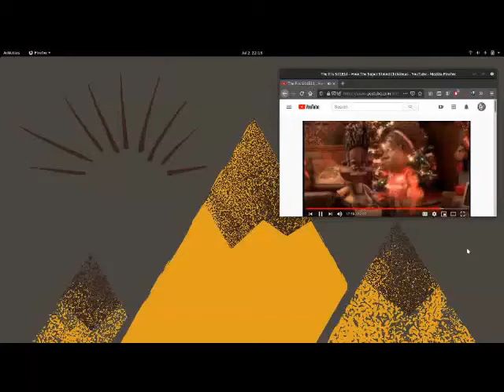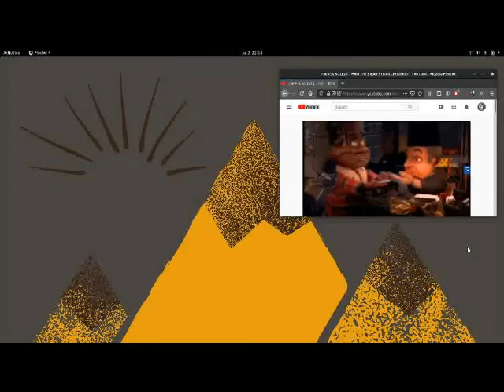Sacred Sources Sustained 2012/2020 (Universal Order Restored) -- NM ... Blood Raw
Sacred Sources Sustained 2012/2020 (Universal Order Restored) -- NM ... Blood Raw...Thank You God...Love Boss...let thy will be done...lol